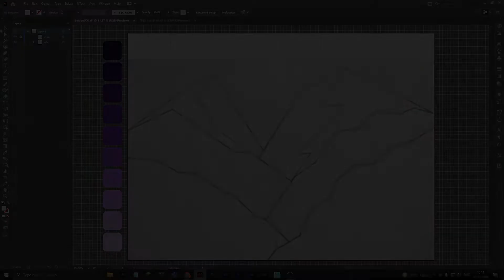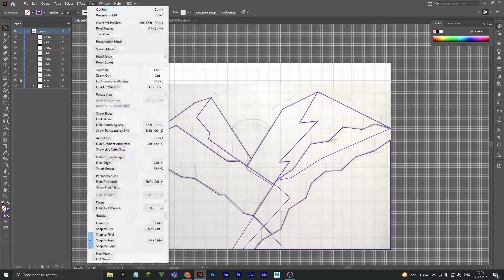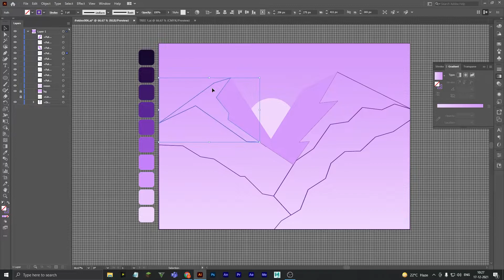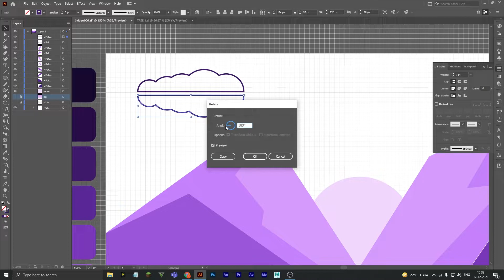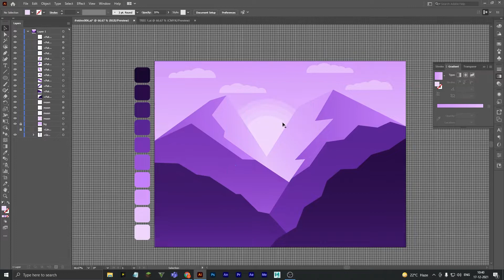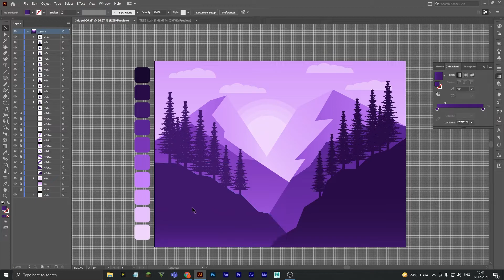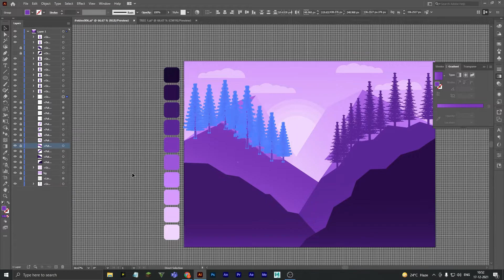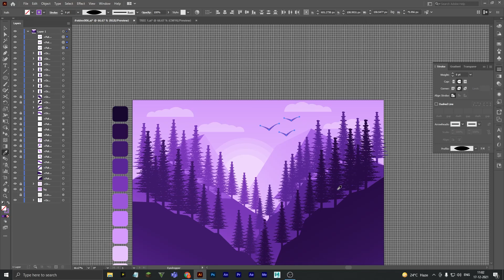[LANDSCAPE ILLUSTRATOR] Flat landscape illustration Tutorial for Beginners.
Hey, In this tutorial we are going to learn how you can design Flat vector landscape illustration in adobe illustration cc step by step. We will be creating flat mountain illustration by using pen tool.

IF YOU LIKE THE CONTAIN PLEASE DO CONSIDOR SUBSCRIBEING MY CHANNEL !!

I POST DAILY NEW TUTORIAL!!